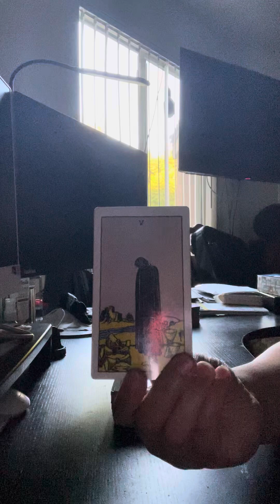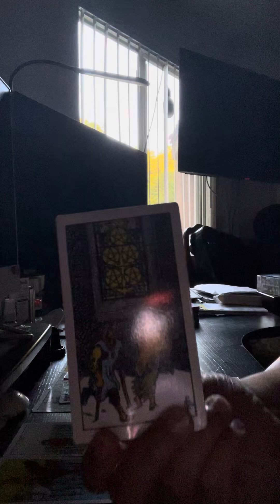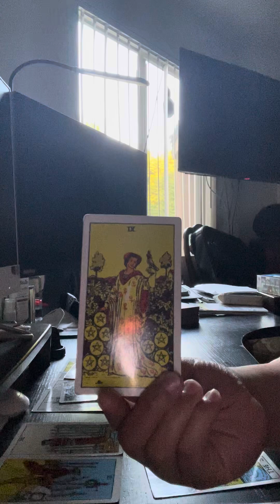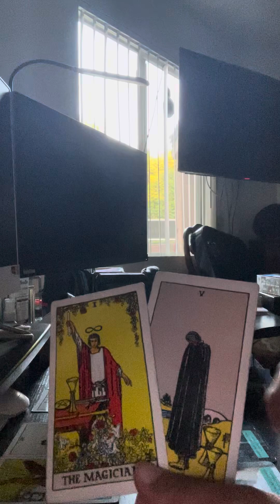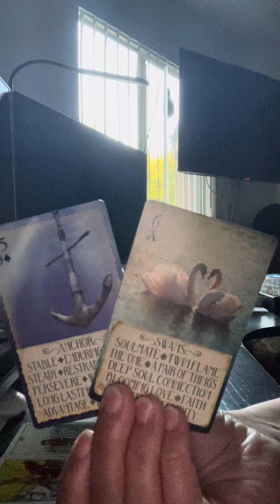GEMINI ♊️ YOU’LL TRY TO RESIST THE URGE TO FALL IN LOVE WITH THEM BUT YOU WON’T BE ABLE TO…